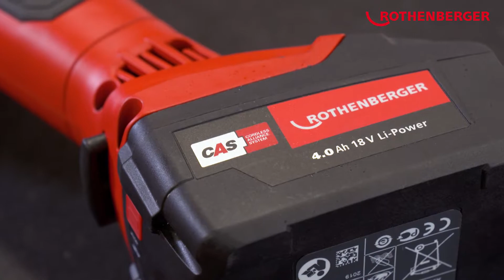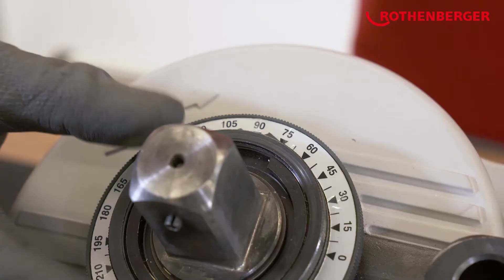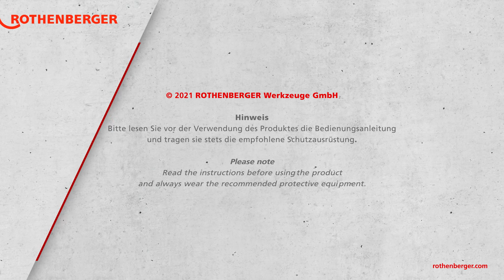Erklärt: Robend 4000 E, das neue Akku-Biegegerät von ROTHENBERGER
Für euch erklärt: Der ROBEND 4000 E ist unsere neue akkubetriebene Biegemaschine. Damit könnt ihr Rohre aus Kupfer bis zu einem Durchmesser von 35 mm oder 1.3/8“ biegen oder Rohre aus Edelstahl oder C-Stahl bis zu einem Durchmesser von 28 mm oder 1.1/8“. Mit unserer ROBEND 4000 E könnt ihr sehr schnell eine exakte Biegung nach der anderen erstellen. Da unser ROBEND 4000 E akkubetrieben ist, seid ihr unabhängig von der Stromversorgung auf der Baustelle und könnt sofort mit der Arbeit beginnen. Die verwendeten Akkus sind Teil der herstellerübergreifenden CAS-Akkuplattform

In unserer virtuellen Welt könnt ihr euch über unsere weiteren neuen Akku-Geräte informieren